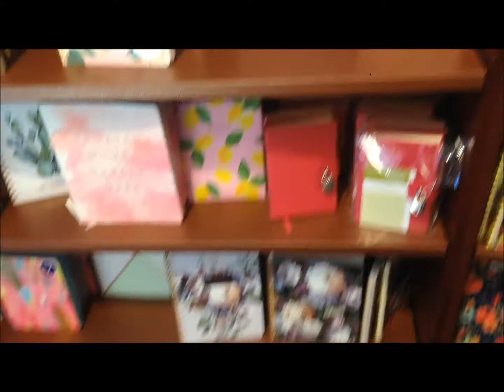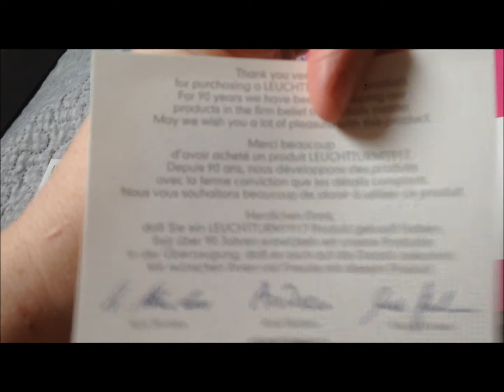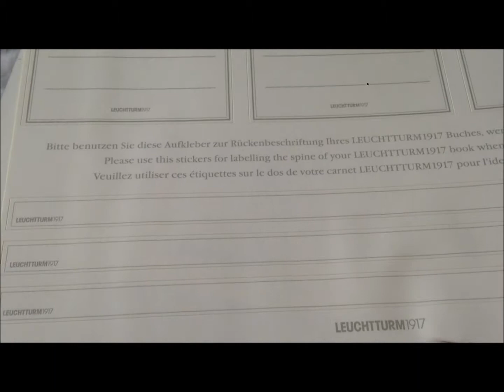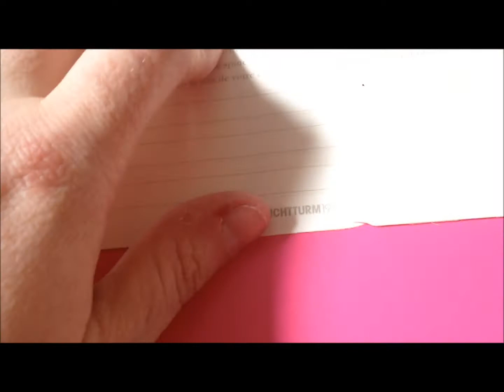DITL! A DAY OF ERRANDS...BY MYSELF! AND SOME CHORES!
I did this and was so proud of myself for taking the bus on my own and handling all kinds
of different situations while I was out alone.  I recorded as much as I could and I hope you
enjoy coming along on my day with me!